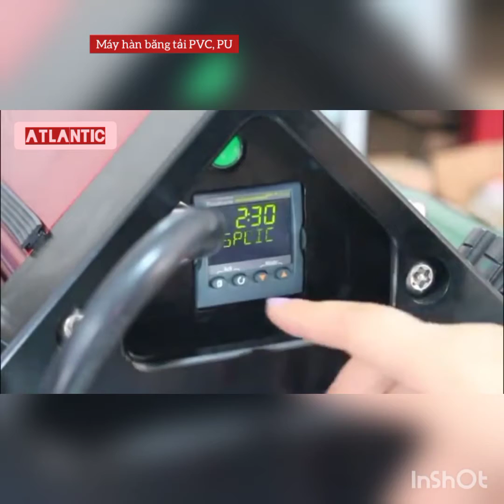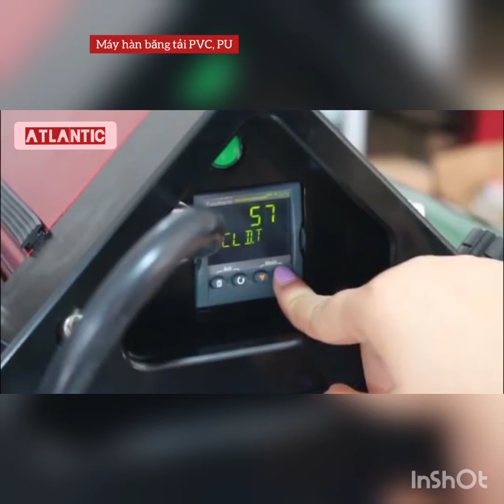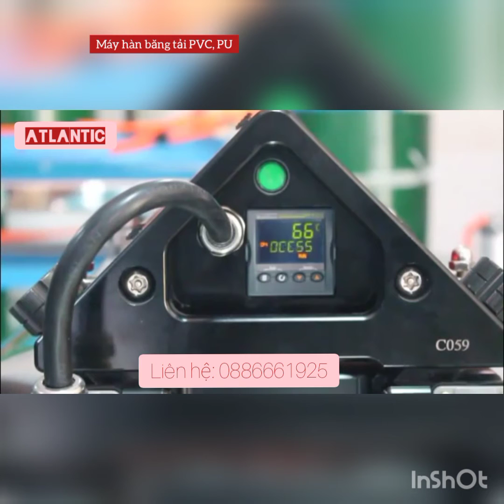Cách hàn băng tải PU, PVC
Máy hàn băng tải PVC, PU
Máy có các model cho phép hàn băng tải rộng: 300mm - 1500mm
Máy nhỏ gọn, dễ dàng thao tác vận hành
Thời gian hàn nhanh: max 12 phút...
Cảm ơn bạn và chúc bạn một ngày tốt lành!